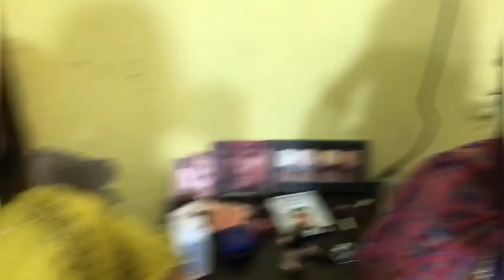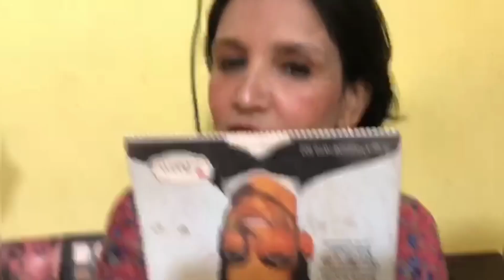Biya or juju ny kya Mera Boht Bura Makup😫😫😫😫